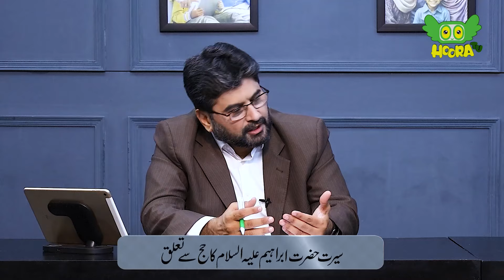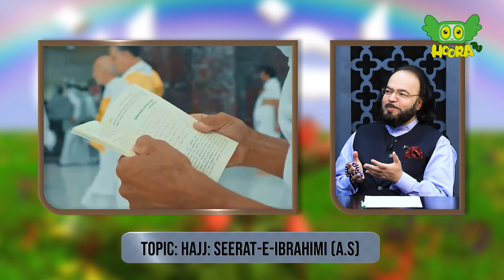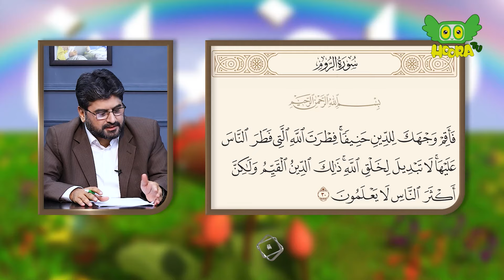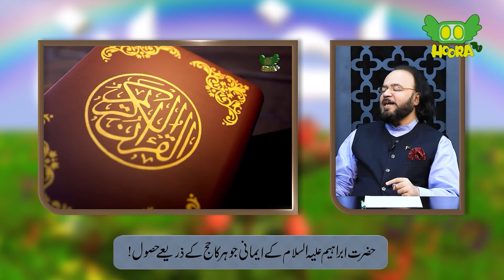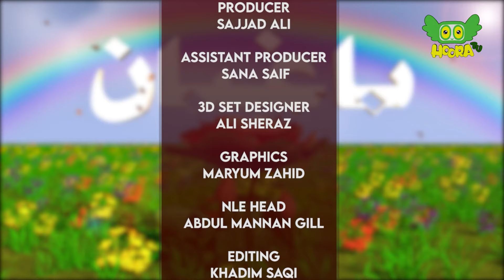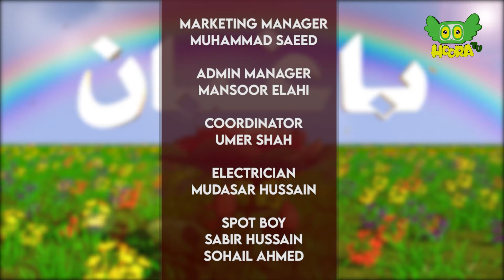Hajj & Seerat-e-Ibrahimi : A Spiritual Guide | Arif Rizvi with Tariq SharifZada - Baaghban S3E53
Explore the latest episode of Baaghban, delving into the insights about “Hajj and Seerat-e-Ibrahimi (A.S): A Spiritual Guide”. In this episode, the program's host, Mr. Syed Arif Rizvi engages in an insightful discussion with Dr. Tariq Sharif Zada (Islamic Scholar) addressing the following concerns in depth:

• Association of Hajj with Hazrat Ibrahim (A.S)
• Acquiring the attributes of Sirat-e-Ibrahimi through Hajj
• Training of Hajj to achieve true essence of Hazrat Ibrahim’s Emaan!
• Will Muslim nation find a way to help P-a-l-e-s-t-i-n-e?
• Following the devotion of Hazrat Hajra (A.S)
• Philosophy behind Sa’i of Hazrat Hajra (A.S)
• The secret of faith is not yet revealed to us!

Hoora TV produces educational Parenting content for training, development and nurturing of children and youths. Our content is aimed at providing information, awareness related to contemporary issues, challenges faced by parents towards their children, teenagers and youths. We have talk shows, short films, movies, analysis and vast variety of program which empower parents to conduct righteous nurturing (Tarbiyat) of upcoming generation. Hoora TV educates parents on creating an environment based on human values and instilling these in their children. Tedious efforts are exerted by our child development specialists to design content tuned to the needs of the current era for parents and youths.

Timestamps:

00:00 Queries
02:24 Allah has established a system of guidance for the training of humans.
02:51 The wisdom of Allah behind every obligatory act of worship.
05:21 Hajj and the life of Prophet Ibrahim (A.S).
08:48 Prophet Ibrahim (A.S): A great personality.
10:36 Hajj: The best means of attaining closeness to Allah.
12:18 The true spirit of Hajj.
15:01 Hajj as a means of developing Abrahamic qualities within oneself.
16:18 The true meaning of "Khalilullah" (Friend of Allah).
17:06 Pleasing Allah as the top priority: The greatest lesson from the life of Prophet Ibrahim (A.S).
17:38 Which lesson from the life of Prophet Ibrahim does Allah intend to teach through Hajj?
22:04 Isn't the greatest lesson of Hajj to break the idols of the present time, just as Prophet Ibrahim did?
28:12 The true meaning of Hajj.
28:37 Will Muslims find a solution for Palestine in the plains of Mina this year?
30:35 Islam as the greatest obstacle to the objectives of tyrannical powers.
32:25 The purpose of wearing Ihram.
33:34 The reliance (Tawakkul) of Hazrat Hajra
38:30 The wisdom and philosophy behind Hazrat Hajra's Sa'i (the running between Safa and Marwah).
39:58 Why don't we Muslims strive in the path of Allah?
41:45 If the Muslim Ummah strives, can a spring emerge that will bring salvation to the Palestinians?
42:08 The era is searching for an idol-breaker like Ibrahim, and Ibrahim is made through Hajj.